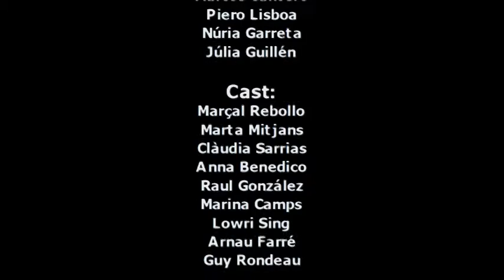UN MISTERI INESPERAT 5è A OBJECTIU CINEMA 2016-17 Escola SINERA